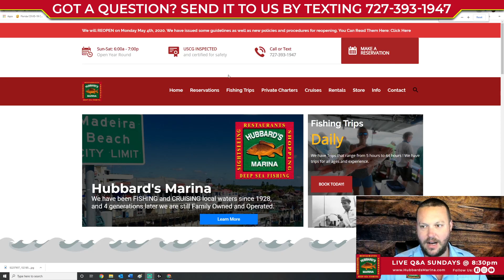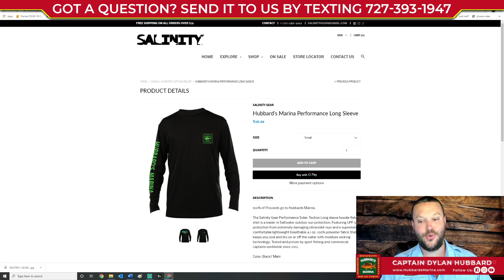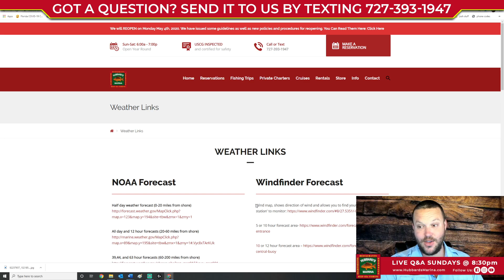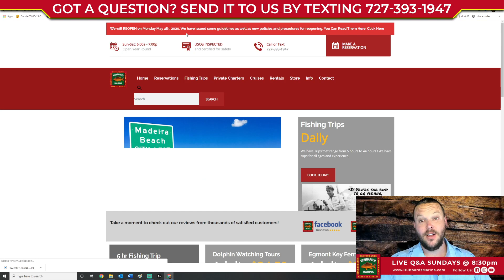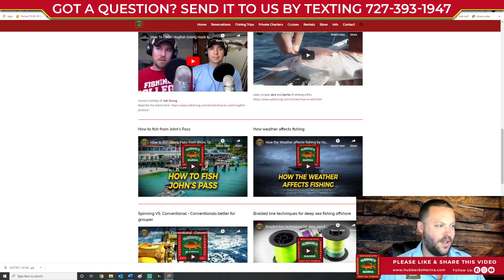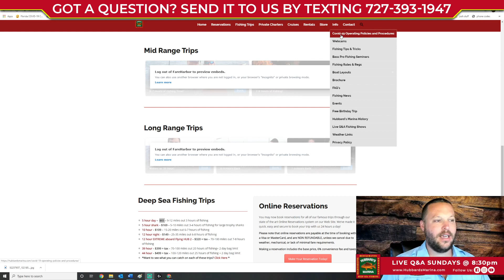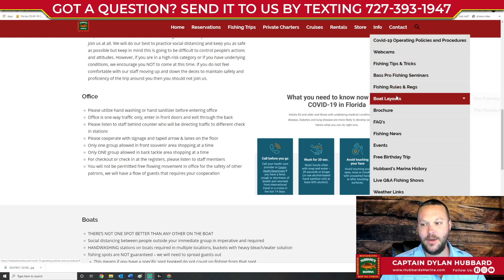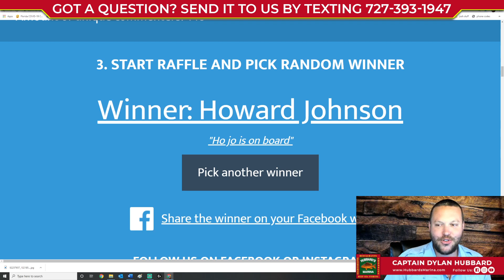Sunday night's LIVE STREAM FISHING SHOW 8:30PM weekly!